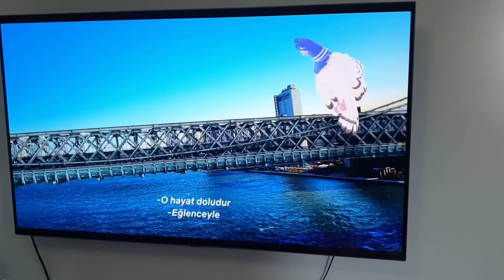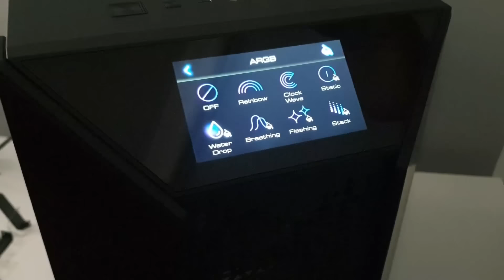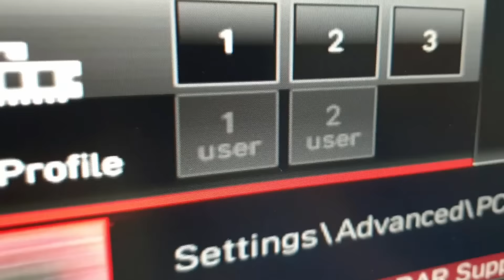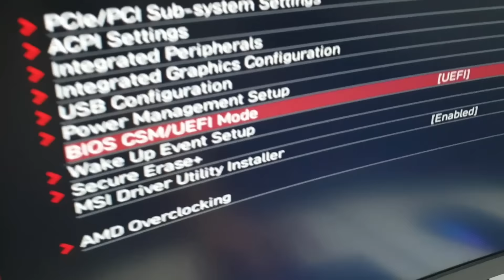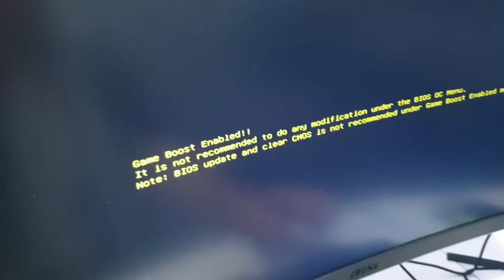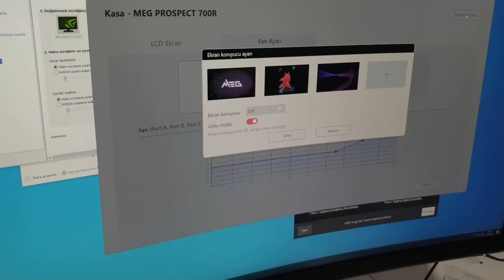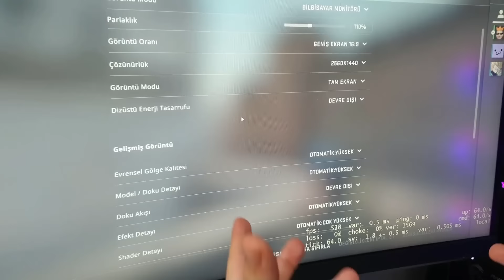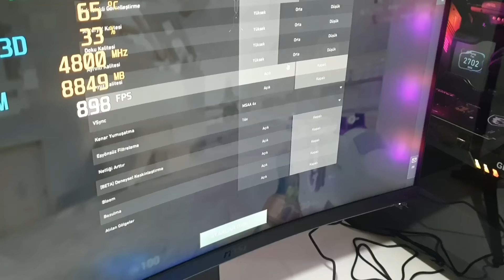DDR5 AMD 7800X 3D BİLGİSAYAR GEÇTİM ! (5K OYUN OYNADIM) Vlog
Ben Fatih üstün , yeni evimde yeni bilgisayarıma geçtim. DDR5 7800x 3D muhteşem bir sistemim oldu :) 5k ayarda valorant ile 200 fps aldık. Eğlenceli ve komik video oldu iyi seyirler

Fatih üstün  , Umarım Beni ve videolarımı ''Seversin'' güzel içerikleri kaçırmamak için eğlenceli videolarıma beğeni ve yorum yap :) Altta bulunan bağlantılara tıkla ve benim hakkımda daha çok bilgi sahibi ol.

Discord Adresim

Ben Fatih Üstün , 28 Yaşında tam bir oyun delisiyim :) 11 Yıldır youtube ve twitch üzerinde içerik üretip evlerinize misafir oluyorum